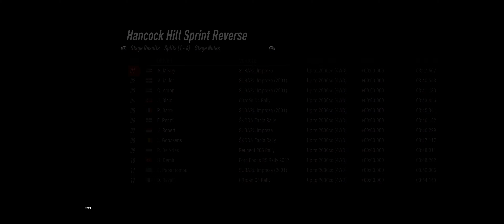Dirt Rally 2.0 in 4K Ultrawide: The Subaru's Imprez-sive Journey Through New England!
An exhilarating ride in Dirt Rally 2.0 in the iconic Subaru Impreza! 4k Ultrawide during the sunset in New England honestly looks insane.